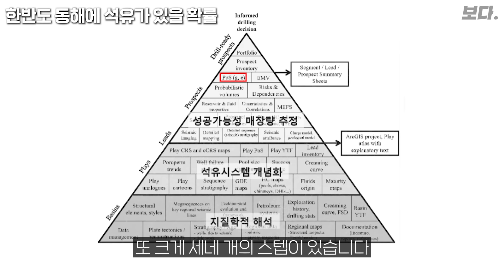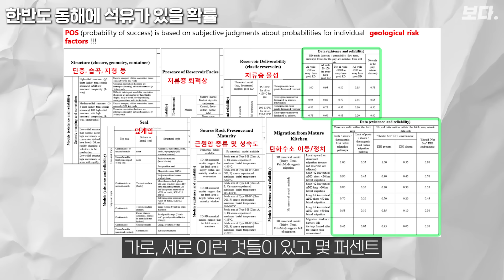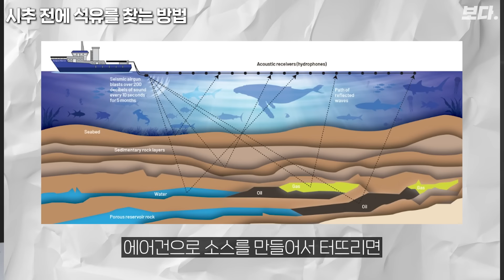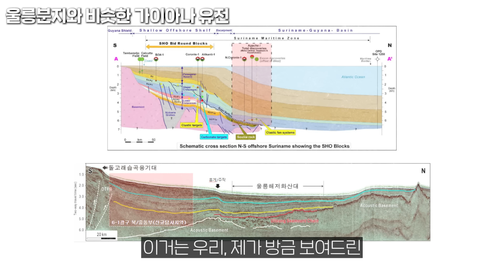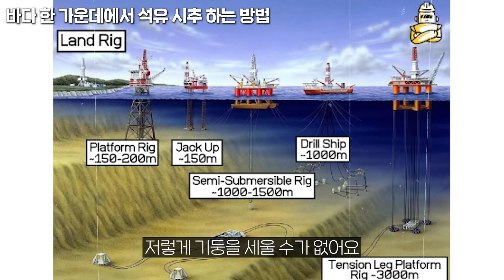지질학자가 말하는 바다 한 가운데서 석유를 뽑아내는 방법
오늘은 김기범 교수님을 모시고 석유 탐사 방법에 대해 이야기를 나눠봤습니다.

00:00 오프닝
00:29 한반도 동해에 석유가 있을 확률
08:38 시추 전에 석유를 찾는 방법
11:17 현재 동해 분지 상태
17:28 울릉분지와 비슷한 가이아나 유전
19:37 바다 한 가운데에서 석유 시추하는 방법
23:09 해저에서 석유를 뽑아내는 과정
23:58 자원 안보에 시추가 중요한 이유